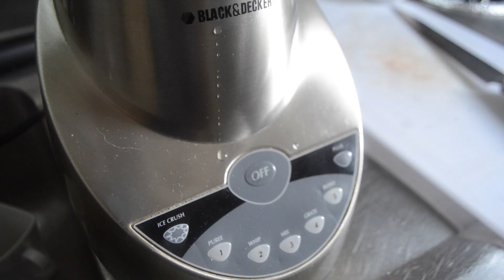CARNE BAÑADA CON GUARULO - ¿Cómo hacer carne bañada con guarulo? (RECETA) - Cocine con Tuti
El Guarulo es una bebida de café típica de los Llanos colombianos y aquí la usamos para aliñar una buena posta de carne al horno.